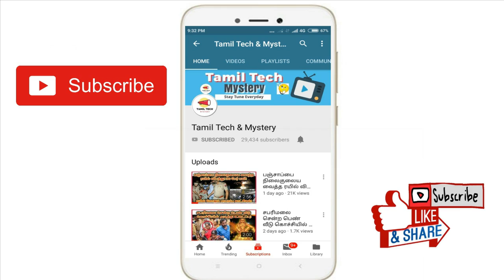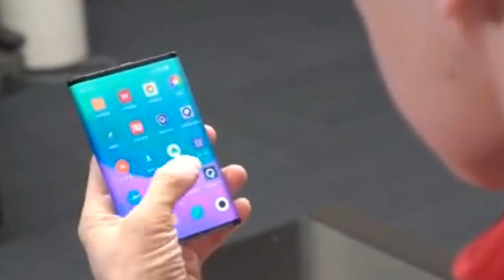உலகின் முதல் மடிக்கும் திறனுடைய ஸ்மார்ட்போன் அறிமுகம்! Xiaomi folding phone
Xiaomi Folding Phone. Xiaomi is the biggest chinese mobile manufacturing company. Within a short period, Xiaomi phone getting very famous around the people. We all use the redmi phone today. In this stage, the xiaomi designed the folding phone. Just imagine guys, can we fold our mobile phones. What happen if the phone was folded? Let's see in the future. Yes, Xiaomi released the video about their new model Xiaomi Folding phone.